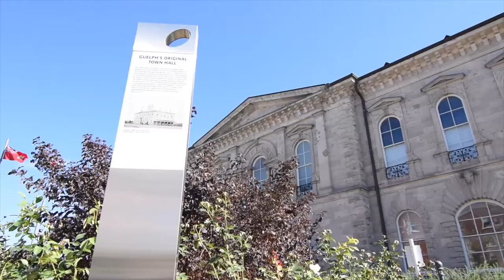STERLING TRAILER 1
You Deserve A Good REALTOR.